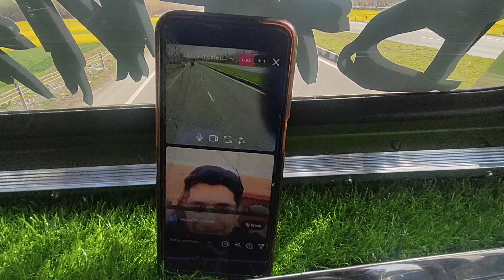unloading hogaya going to jammu